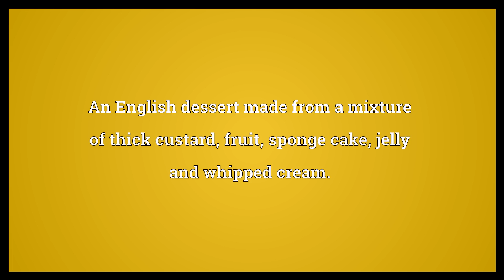Trifle Meaning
Video shows what trifle means. An English dessert made from a mixture of thick custard, fruit, sponge cake, jelly and whipped cream.. An insignificant amount.. Anything that is of little importance or worth.. trifle synonyms: iota, jot, scrap, whit, bagatelle, minor detail, whiffle.  Trifle Meaning. How to pronounce, definition audio dictionary. How to say trifle. Powered by MaryTTS, Wiktionary